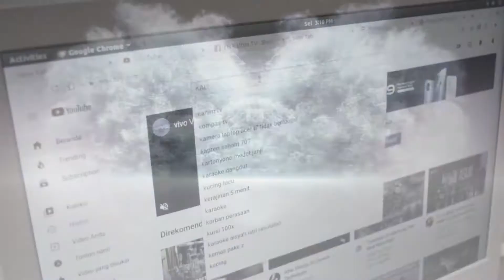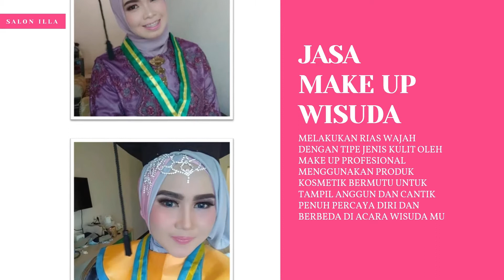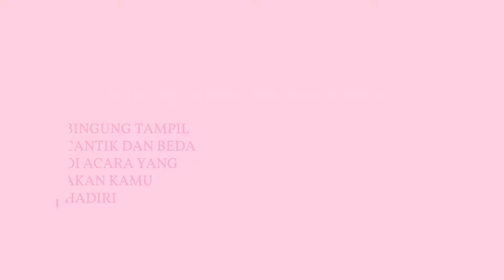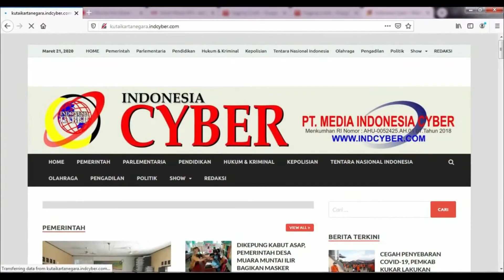HEADLINE MALAM - 19 OKTOBER 2020